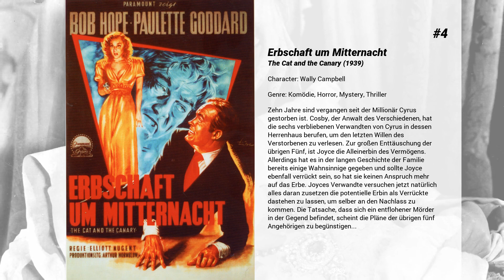Die besten Bob Hope Filme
Liste über Die besten Bob Hope Filme

10. Spione wie wir
Emmet und Austin sind zwei Spione wie du und ich. Nachdem man ihnen in einer auf einen Tag verkürzten Ausbildung das Nötigste beigebracht hat, werden die beiden über Pakistan abgeworfen. Ihr Ziel: die russische Grenze. Ihr Auftrag. Geheim. Und in bester James Bond-Manier, kein Hindernis auslassend, stolpern die beiden der Erfüllung einer höchst ungewöhnlichen Mission entgegen.

9. Die größte Schau der Welt
Ringling Brothers and Barnum &amp; Bailey Circus ist das größte Zirkusunternehmen in den USA. Sie reisen mit ihrer Show „Die größte Schau der Welt" von ihrem Winterquartier in Florida aus quer durch die Vereinigten Staaten. Der Manager Brad versucht alles um die Truppe zusammenzuhalten und eine Attraktion zu finden die den Zirkus am Leben hält

8. Der Weg nach Bali

7. Sein Engel mit den zwei Pistolen
Calamity Jane wird aus dem Gefängnis geholt und erhält vom Gouverneur den Auftrag, eine Schmugglerbande auszuheben, die den Indianern illegal Waffen verkauft. Bei erfolgreicher Ausführung winkt ihr die Freiheit. Als Tarnung erhält sie einen Geheimagenten als Mann, der jedoch erschossen wird.  Um ihre Rolle als Ehefrau weiterspielen zu können, umgarnt sie Peter Potter, genannt Dr. Schmerzlos, der ein einfacher Zahnarzt ist und die Leute mit seinem eigenen Lachgas behandelt. Beide ziehen mit einem Wagentreck weiter, als sie von Indianern angegriffen werden.  Der ängstliche Potter wird zum gefeierten Helden, obwohl eigentlich seine Angetraute alle gerettet hat. Er wird damit zur Zielscheibe der Banditen. Die Indianer entführen Calamity Jane. Potter muss seinen ganzen Mut aufbringen, um sie zu retten. Nach der Befreiung setzen sie die Banditen außer Gefecht.

6. Road to Rio

5. The Ghost Breakers

4. Erbschaft um Mitternacht
Zehn Jahre sind vergangen seit der Millionär Cyrus gestorben ist. Cosby, der Anwalt des Verschiedenen, hat die sechs verbliebenen Verwandten von Cyrus in dessen Herrenhaus berufen, um den letzten Willen des Verstorbenen zu verlesen. Zur großen Enttäuschung der übrigen Fünf, ist Joyce die Alleinerbin des Vermögens. Allerdings hat es in der langen Geschichte der Familie bereits einige Wahnsinnige gegeben und sollte Joyce ebenfall verrückt sein, so hat sie keinen Anspruch mehr auf das Erbe. Joyces Verwandte versuchen jetzt natürlich alles daran zusetzen die potentielle Erbin als Verrückte dastehen zu lassen, um selber an den Nachlass zu kommen. Die Tatsache, dass sich ein entflohener Mörder in der Gegend befindet, scheint die Pläne der übrigen fünf Angehörigen zu begünstigen...

3. Der Weg nach Marokko

2. Muppet Movie
Kermit, der Frosch wird von seinem Agenten Dom DeLuise davon überzeugt seine Karriere in Hollywood fortzuführen. Auf den Weg in die Traumfabrik schließen sich ihm noch Miss Piggy, Fozzie Bär und weitere Muppets mit ähnlichen Ambitionen an, womit reichlich Chaos vorprogrammiert ist. Doch das ist nicht alles, denn Kermit wird auch noch von einem Restaurant-Magnaten verfolgt, der seinen Kunden Froschschenkelspezialitäten anbietet...

1. And the Oscar Goes To...